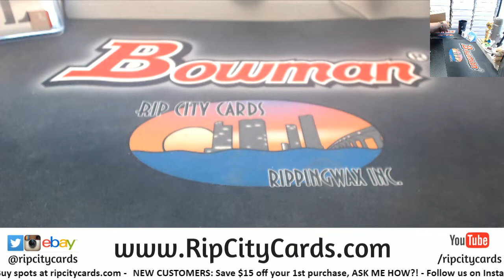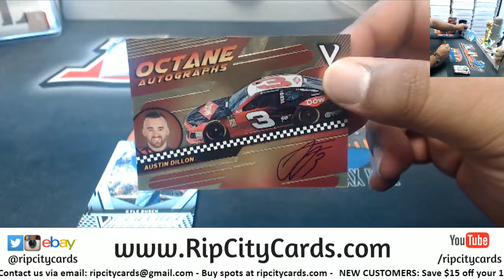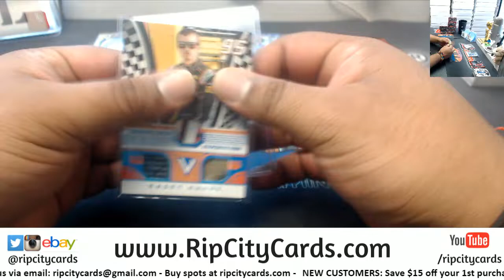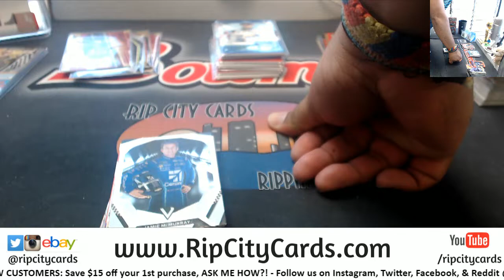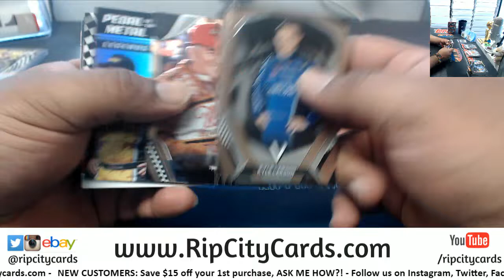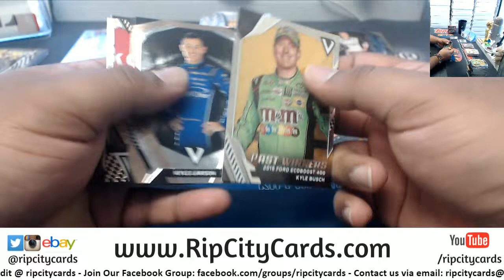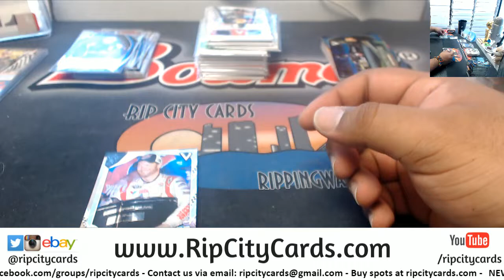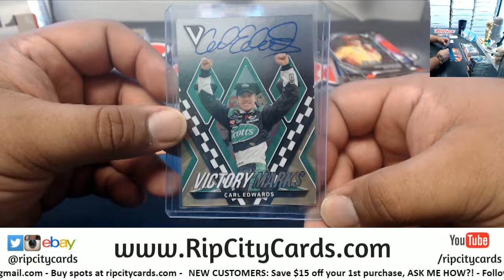2018 Victory Lane Racing 8 Box Case Break #6 EBAY